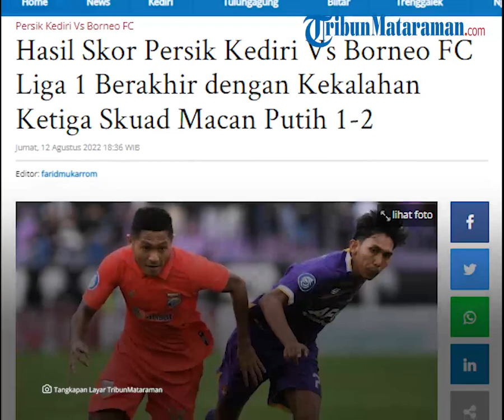Hasil Persik Kediri vs Borneo FC, Berakhir dengan Kekalahan Skuad Macan Putih 1-2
TRIBUN-VIDEO.COM - Hasil skor Persik Kediri vs Borneo FC berakhir dengan kekalahan ketiga skuad Macan Putih di Liga 1 2022/2023.

Diketahui laga yang berjalan di Stadion Brawijaya ini berakhir dengan kedudukan 2-1 untuk keunggulan Borneo FC,

Persik Kediri sempat unggul dulu pada menit 64 oleh Yusuf Meilana.

Kemudian Borneo FC membalas Persik Kediri dengan dua gol oleh Matheus Pato menit 66 dan 77.

Hasil ini membuat Persik Kediri hanya meraih 1 poin dari 4 laga yang dijalani.

Artikel ini telah tayang di Tribunmataraman.com dengan judul Hasil Skor Persik Kediri Vs Borneo FC Liga 1 Berakhir dengan Kekalahan Ketiga Skuad Macan Putih 1-2,